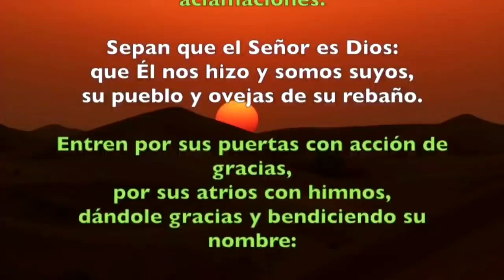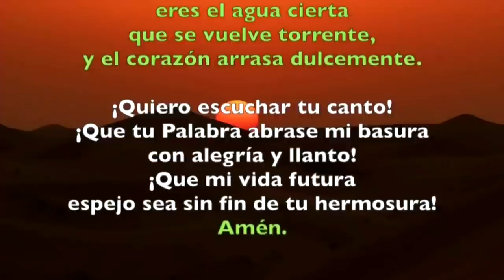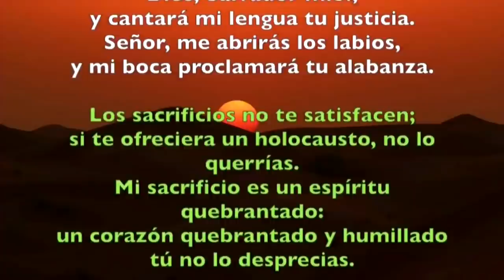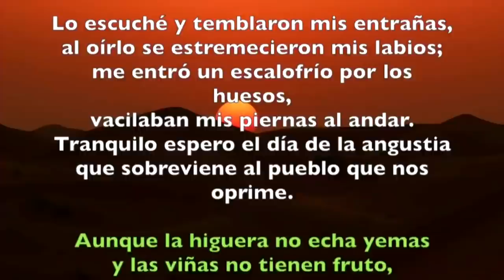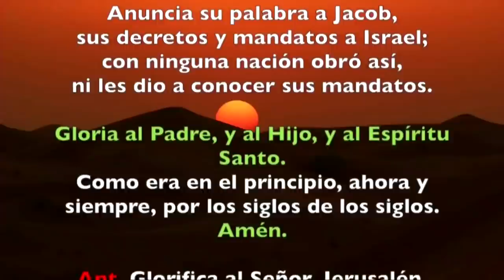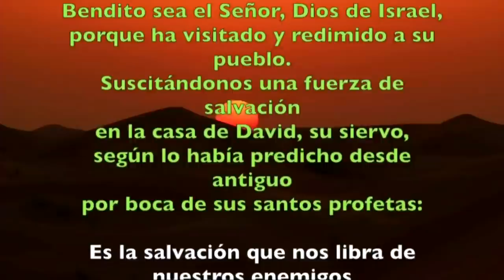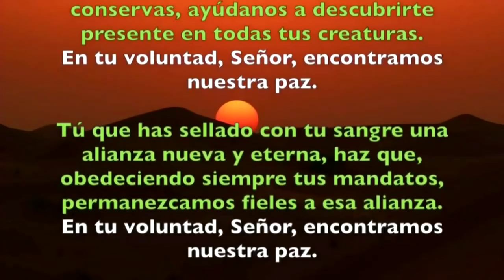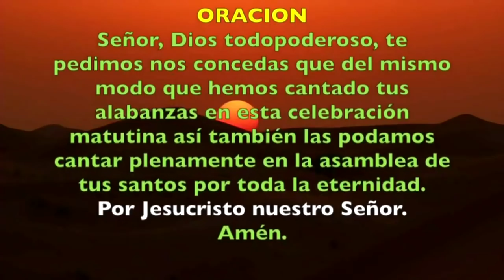Oración de la mañana (Laudes ) VIERNES X semana del T. Ordinario | Padre Sam